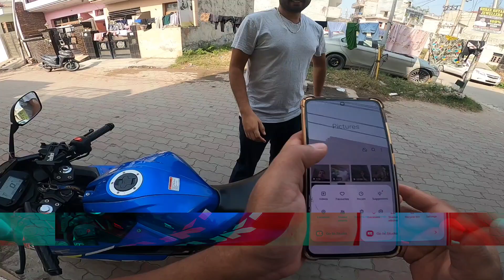Yeh kese din maar khelvayga 🤣🤣 ||Is it right to burst crackers or not?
Har Saal diwali per yehi debate hai patake fodna sahi Hai ya ni .. Jo Mann kry kro but Sambhal kr..